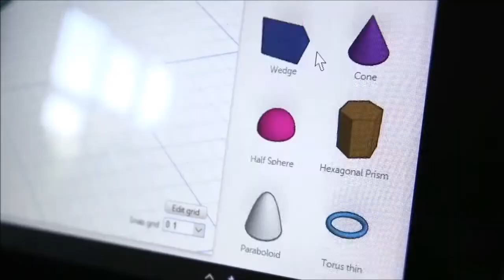Welcome from The Marist Senior Phase